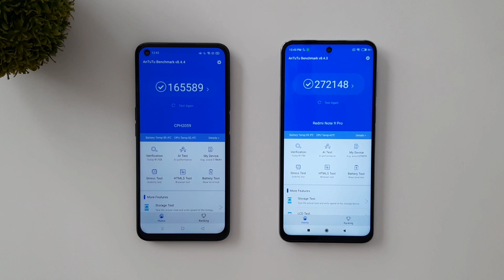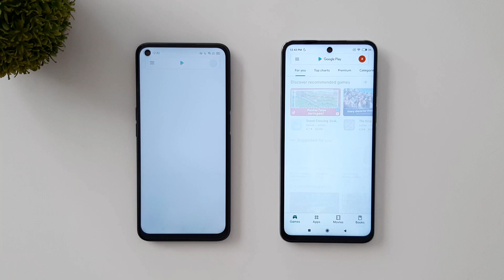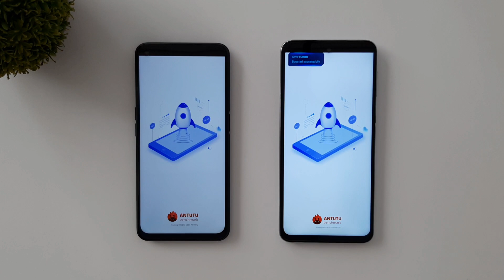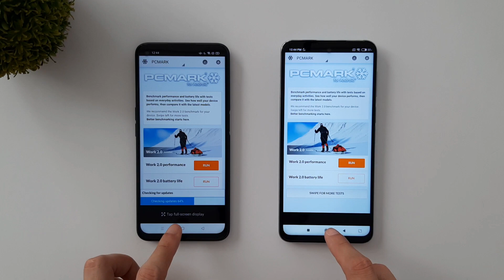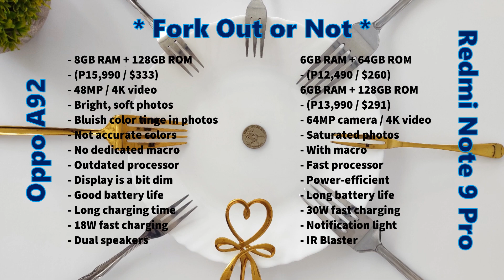Bitter vs Better: REDMI NOTE 9 PRO vs OPPO A92 | Speed & Blind Camera Comparison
In this video, we compare Oppo and Xiaomi's 2020 midrange phones -- the OppoA92 vs RedmiNote9Pro. One uses an outdated processor and the other uses a fairly new chipset. Which do you think is the best for your money's worth?

Products, services or places featured are not sponsored unless cited otherwise. Opinions expressed by the Tech Best Served team are of their own and with all honesty.